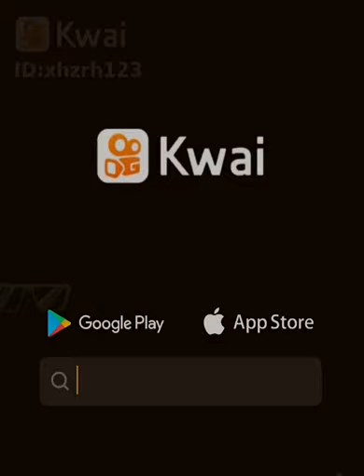pablo escobar fotos inéditas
pablo escobar ga: